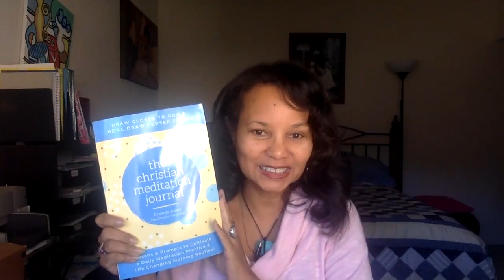The Christian Meditation Journal- How to create a life-changing morning routine.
The Christian Meditation Journal - Learn how to meditate while creating a life-changing morning routine.

Want to learn how to meditate more effectively in daily easy steps? The Christian meditation journal will teach you to how to meditate with passion and a purpose!

Are You Missing Out on the Greatest Relationships of Your Life!

If you've loved daily devotionals like Jesus Calling by Sarah Young, have been inspired by contemplative priest like Father Richard Rohr or have enjoyed lectures by Dr. Caroline Leaf who relates the science behind negative thoughts, God and Scriptures, you’ll love The Christian Meditation Journal that will provide you with effective tools and spiritual disciplines to not only recognize your destructive thoughts, inner hurts, and pains, but more importantly, how to root them out so you can live daily with more love, peace, joy, and contentment.

Read The Christian Meditation Journal if you:

Desire emotional, mental, and spiritual wholeness?

Would you like to get rid of fear, anxiety, and other harmful emotions?

Want to improve your mood and cope with life’s stressful events?

Discover the keys to mental, spiritual, and emotional wholeness in this step-by-step guide to Christian meditation and Christian devotional. In just a few minutes each day, you can train your mind to focus, increase your self-awareness, think and feel better. You are only as healthy as your thoughts!

Daily Christian Meditation

Daily Christian meditation is a devotional journal that is integrated with scriptures that will progressively transform your heart and improve your mind. If you want to take control of those limiting beliefs that keep you stuck, fearful, and worried or you simply want to enhance your quiet time with God, The Christian Meditation Journal is the perfect resource to try. The daily practical lessons, tools, and spiritual disciplines you will learn in this journal will help you:

Renew your mind and overcome negative thinking

Live with more peace, joy, and freedom

Free yourself from toxic emotions

Draw closer to God than you thought possible

Heal inner wounds and let go of the past

Develop a better relationship with yourself

Grow deeper in your spiritual walk

Establish a Spiritual Self Care Morning Routine

This inspirational journal can be used as a daily Christian devotional or to establish a spiritual morning routine. In addition to the daily spiritual lessons and prompts, you'll gain access to a variety of guided Christian meditation audios where you'll learn a variety of meditation techniques like scripture, passage, sacred word, mindfulness, and breath meditations.

Renew Your Mind and Quiet Your Thoughts

Take this life-changing journey traveled by many others and experience firsthand the peace, freedom, and fulfilling relationship with the Lord you deserve. Live your best life as you tap into your inner thoughts, quiet your mind, connect your heart, and experience God as never before.

Overcoming Years of Depression

Author Rhonda Jones, The Christian Meditator, has been teaching about the transformative practice of Bible meditation for almost 15 years through her guided meditation Cds, books, retreats, and courses. It was meditation integrated with the scriptures that helped Rhonda overcome years of depression.

Free Leader's Guide

If you are interested in hosting of Christian meditation class or group, you'll gain access to a free 25-page leader's guide is available.

Christianself-helpworkbook
Dailyjournalforwomenwithprompts
Prayerjournaling
ChristianMeditationbookforbeginners